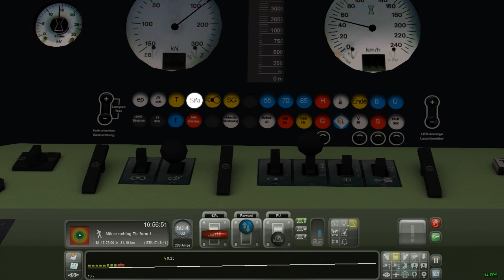Train Simulator trať semmeringbahn EC 159 Croatia úsek Gloggnitz - Murzzuschlag Ep 1